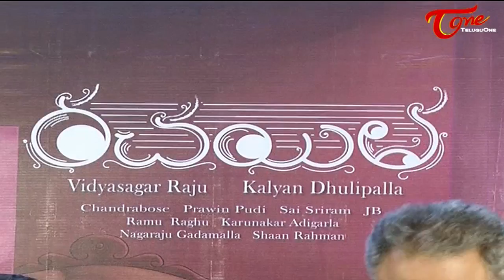Rachayitha Movie Press Meet | Vidyasagar | Sanchita Padukone - TeluguOne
Watch Rachayitha Telugu Movie Press Meet. Starring Vidya Sagar Raju and Sanchita Padukone. Directed by Vidyasagar Raju. Produced by Kalyan Dhulipalla. Music by Shaan Rahman